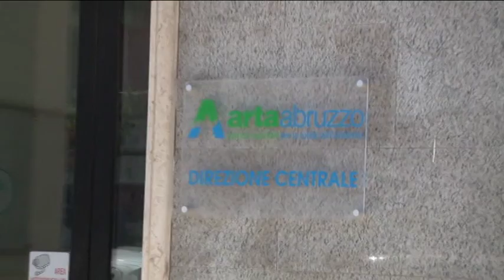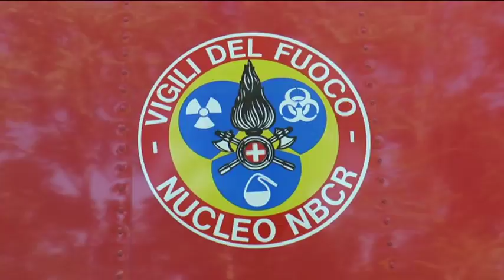Discarica Colle Marcone. Buone notizie dall'Arta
Inquinanti nella norma. Questo il risultato delle analisi condotte dall'Arta all'interno della discarica abusiva di Colle Marcone, a Chieti, andata a fuoco lo scorso anno. Il progetto di bonifica, però, resta al palo anche per la mancanza dei 500 mila euro necessari